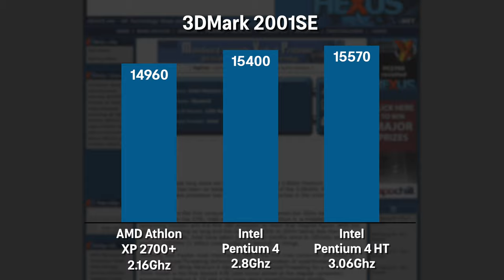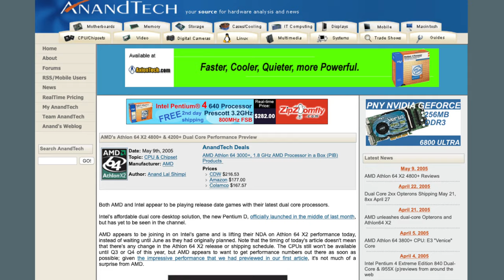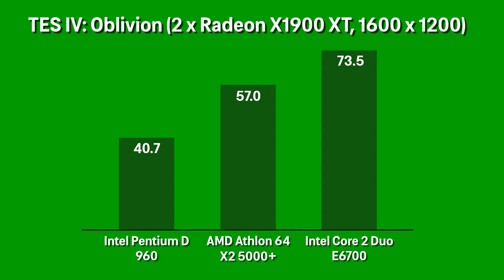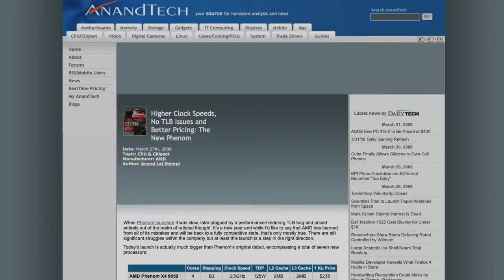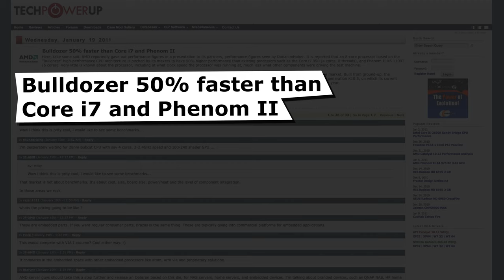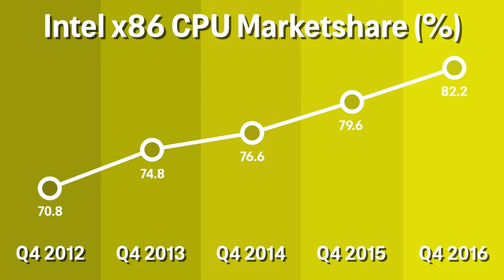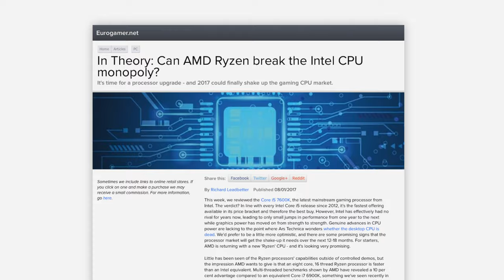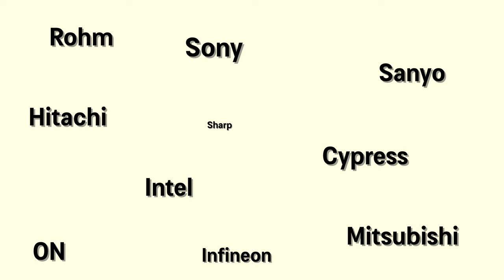The Multicore Mindset - The History of the Home Microprocessor - Part 4